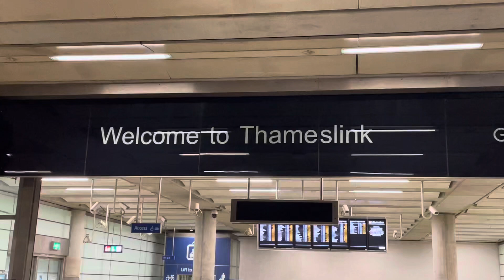Welcome To Thameslink